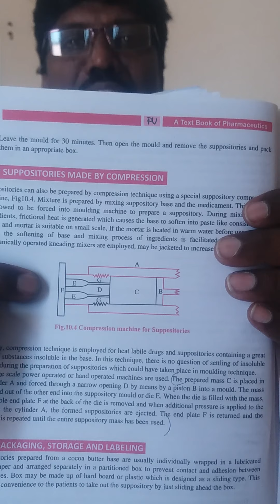SUPPOSITORIES video#2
SUPPOSITORIES Methods of preparation evaluation